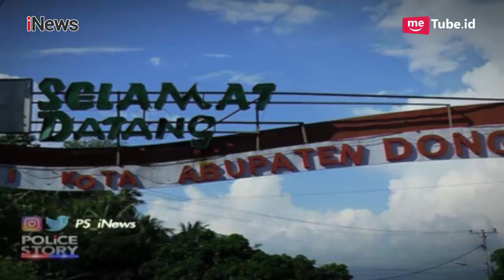Detik-detik Penangkapan Pelaku Curanmor, Polisi Lepas Tembakan Part 02 - Police Story 12/09